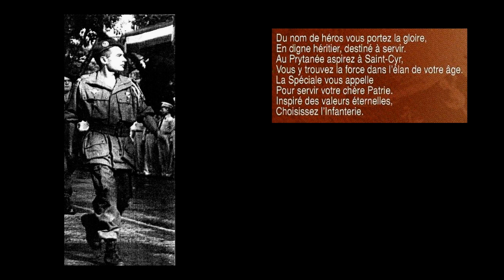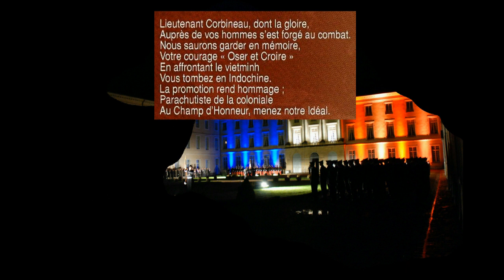Promotion Lieutenant Roland CORBINEAU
Le Prytannée - Promotion du Lt Roland CORBINEAU - Chant de promotion

Chant de la Promotion Lieutenant Roland Corbineau - Prytanée National Militaire
Le lieutenant Roland Corbineau (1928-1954) est un des derniers morts au combat lors de la guerre d'Indochine.
Roland Corbineau (6107 b) naît le 24 février 1928 à Loudun dans la Vienne, deuxième d'une famille de trois enfants. Fils de commerçant, enfant de troupe, il entre à Billom à 12 ans et à Autun en 1944 avant de préparer le concours de Saint-Cyr au Prytanée Militaire à La Flèche, en classe de Cyr IV, de 1946 à 1947.
Il intègre la Spéciale où sa promotion prend le nom de "Rhin et Danube". Il choisit de servir dans l'Infanterie et au sortir de l'école d'application il choisit les parachutistes. Il est affecté au 18° BPC (Bataillon Parachutiste de Choc) en 1950.
Le lieutenant Corbineau est désigné pour l'Indochine qu'il rejoint en juillet 1952 au sein du 6° Bataillon de Parachutistes Coloniaux, le fameux 6° BPC du Commandant Bigeard.
Il mène d'audacieuses actions au Tonkin et saute sur Ðiện Biên Phủ en mars 1954.
Il meurt à son poste d'Eliane 1 le 7 mai 1954, au terme d'une lutte désespérée. Comme de nombreux autres combattants, Roland Corbineau aura sauvé l'honneur de la France. Le même jour, à 17h30, se terminait la bataille de Dien Bien Phu.
Il a été choisi comme parrain par la promotion 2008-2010 de la Corniche Brutionne du Prytanée national militaire de La Flèche.

Du nom de héros vous portez la gloire,
En digne héritier, destiné à servir,
Au Prytannée aspirez à Saint-Cyr,
Vous y trouvez la force dans l'élan de votre âge.
La Spéciale vous appelle
Pour servir votre chère patrie.
Inspiré des valeurs éternelles,
Choisissez l'Infanterie.

Lieutenant Corbineau, dont la gloire,
Auprès de vos hommes s'est forgée au combat.
Nous saurons garder en mémoire,
Votre courage "Oser et Croire"
En affrontant le vietminh
Vous tombez en Indochine.
La promotion rend Hommage :
Parachutiste de la coloniale
Au Champ d'honneur, menez notre Idéal.

On remarque en vous ce qui fait l'Officier :
Courage, Honneur tous les jours vous assistent,
Vos qualités vous font Parachutiste Aux Bataillons d'élite vous êtes incorporé.
Quand l'Orient se soulève
Vous partez pour défendre l'Empire
Vous abandonnez vos rêves
Pour vous confronter au pire.

Jeune Lieutenant sortant de l'école
Vous êtes au combat un chef incontesté,
Votre vaillance au feu vous auréole
Vous vous voyez confier une section de mortier.
Sans connaître la défaite
Avançant sur le front ennemi,
De vos hommes toujours en tête,
Protégez la foi, la vie.

Par vos hauts faits d'armes, de Na San à Tu Lé
Votre renommée est reconnue partout.
Quand le combat s'engage à Dien Bien Phu
C'est au cœur de l'enfer que vous êtes largué.
Malgré la boue, les cratères,
Ne renonçant jamais à servir,
Pour l'honneur de votre Terre
Vous tenez jusqu'à mourir.

A l'ultime instant tout s'effondre :
"Debout les morts et hardis les Héros!"
C'est l'ennemi qui se lance à l'assaut.
Vous succombez, debout, au milieu des décombres.
Inspirez notre jeunesse!
Donnez-nous courage et volonté!
Pour la France dans la détresse
Nous jurons de tout quitter!